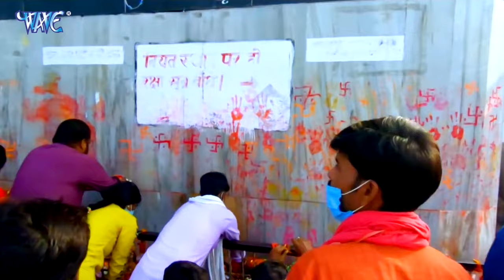भगता दुअरिया पर || Gupteshwar Singh || Bhgata Duariya Pe || Bhojpuri Devi Geet 2022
Album :- Bhgata Duariya Per
Song :- Bhgata Duariya Per
Singer :- Gupteshwar Singh
Lyrics :- Gupteshwar Singh
Music Director :- Rakesh Singh
Video Director - Atal Ji
Company/ Label :- Wave Music
VG - 30193